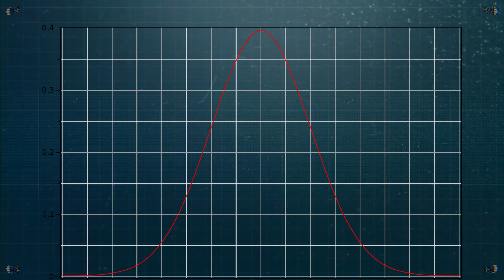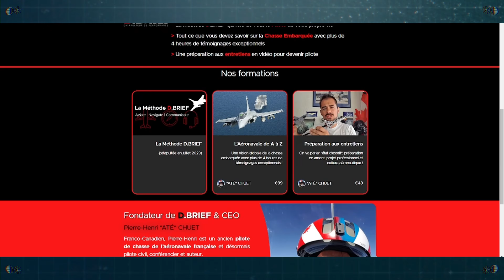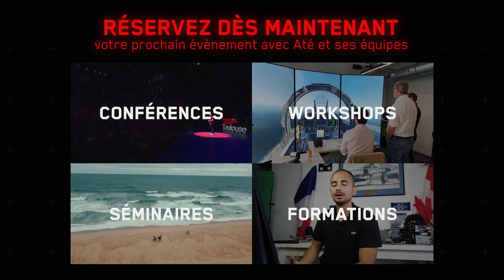DEVENIR PILOTE EN 2023 ? PILOTE DE CHASSE - PILOTE DE LIGNE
Vous êtes nombreux à nous contacter pour savoir comment devenir pilote en 2023.
Voici quelques axes pour accéder au cockpit !

Fly safe

00:00 INTRO
01:15 LES DIFFÉRENTS MÉTIERS DE PILOTE
07:43 LES QUALITÉS
10:17 LES FILIÈRES
13:48 MY TWO CENTS
17:44 OUTRO

Monteur : Huger Valentin - VHG com